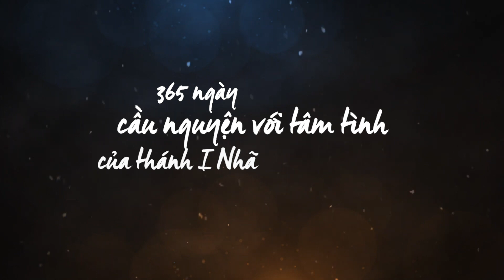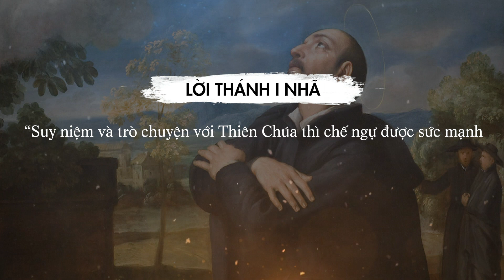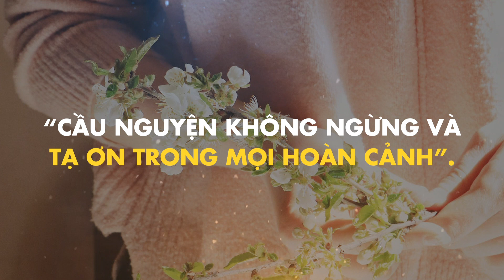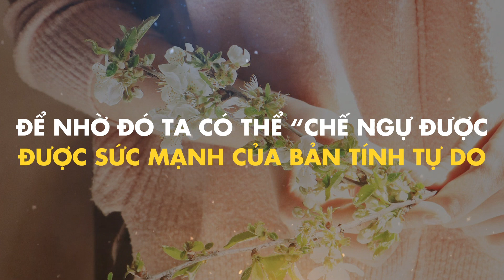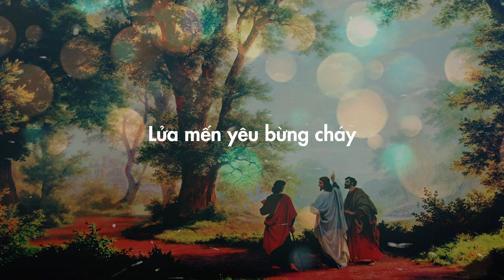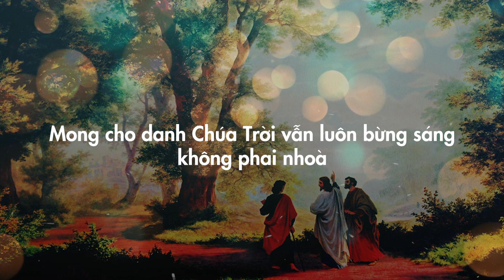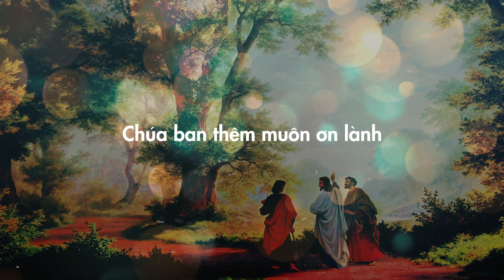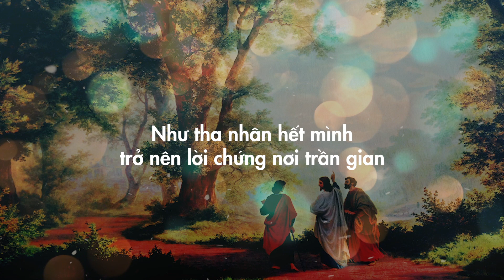[365 ngày sống linh đạo I-nhã] Ngày 17.09